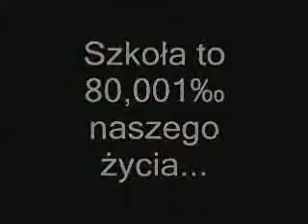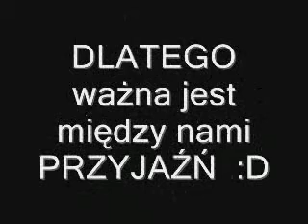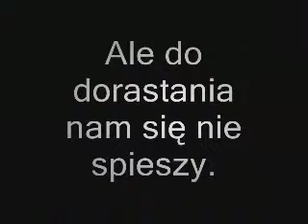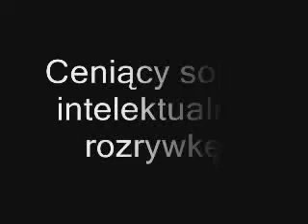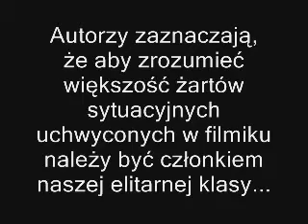Nasza Klasa I B (galopujące_widły Remix)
Wspaniały filmik autorstwa Maćka i Dominiki. Udźwiękowienie zremixował galopujące_widły)